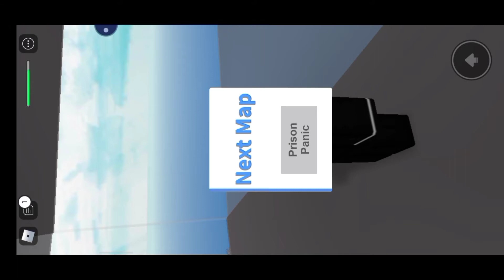Bermain NDS (Roblox Malaysia)